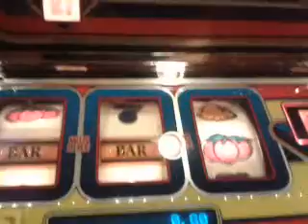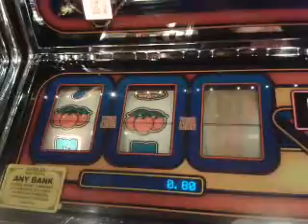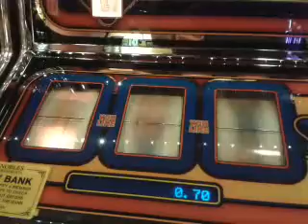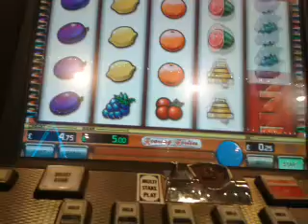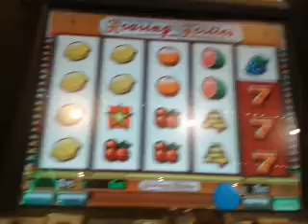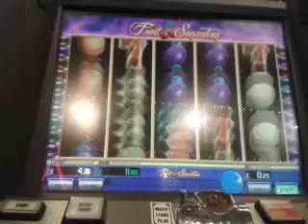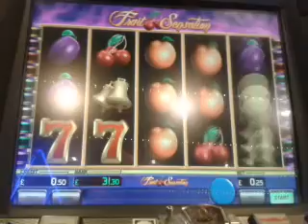Bar 7"s..Triple XXX..and A WINNER on Fruit Sensation Slot Machines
xxxxxxxxxxxxxxxxxxxxxxxxxxxxxx